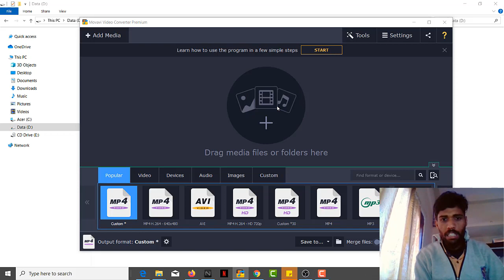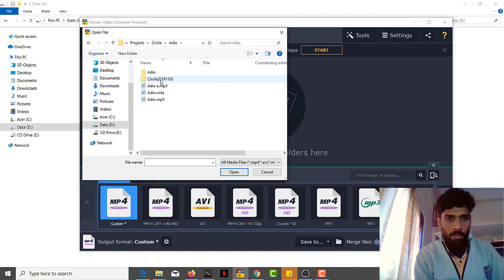Movavi Video Converter-World Better and faster Video Converter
Learn and Teach other. Share your Knowledge with other.